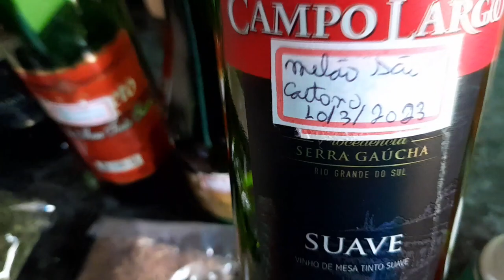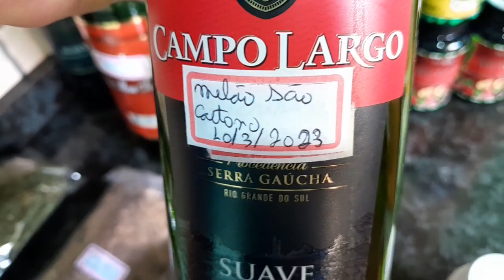como tratar um câncer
Fale com a Larissa 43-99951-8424

Aprenda a usar plantas medicinais 👇
Playlist  plantas medicinais tratamento

CEP 86240000

50 gramas de  canela de velho  só  folhas.

*kit diabetes folhas de mamão, folhas de manga, pata de vaca,  alecrim do campo*

Kit Tratamento  estômago (gastrite) baleeira, espinheira santa, guaçatonga.

100 gramas de  chapéu de couro (marca  relva verde) boa qualidade

100 gramas de  dente de leão (marca  relva verde) boa qualidade

SEMENTES  E MUDAS DE PANC E  PLANTAS MEDICINAIS.